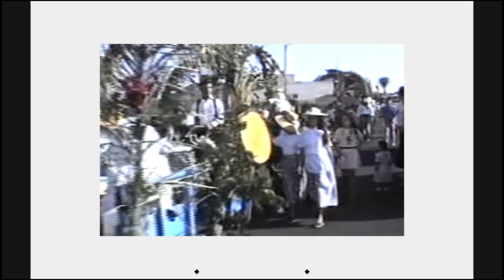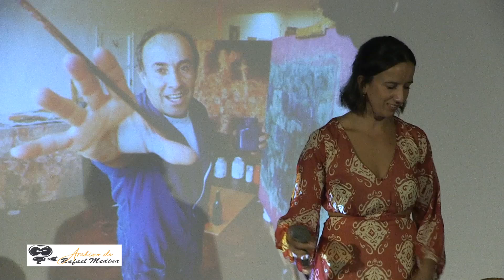Recuerdos de nuestra gente - PGM 14